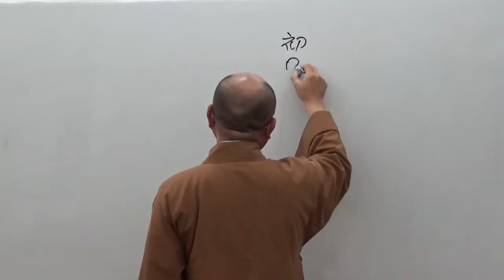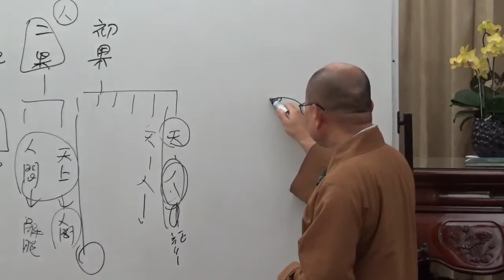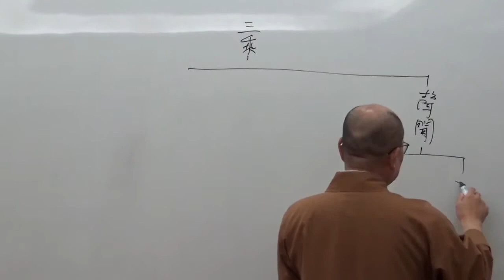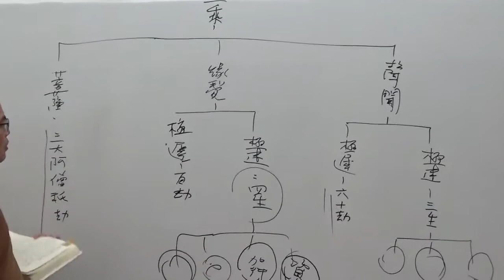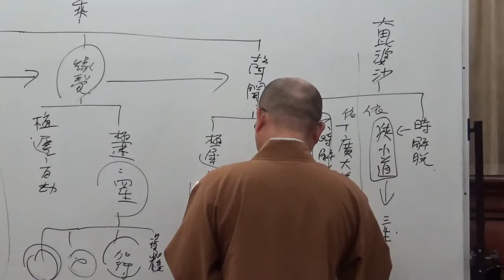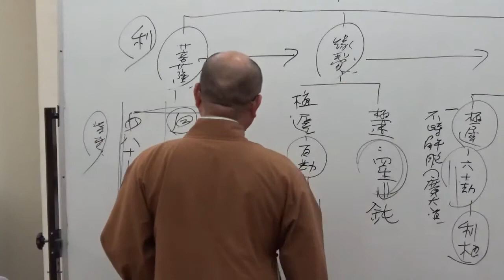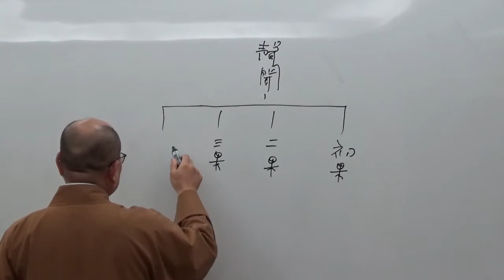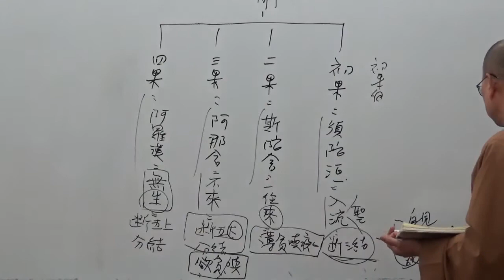成佛之道 063-2~如正法師